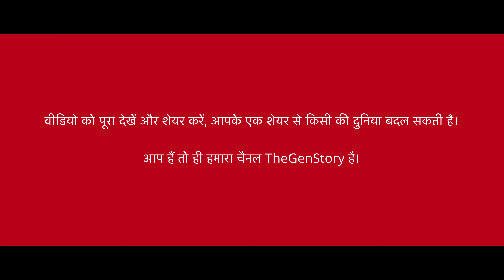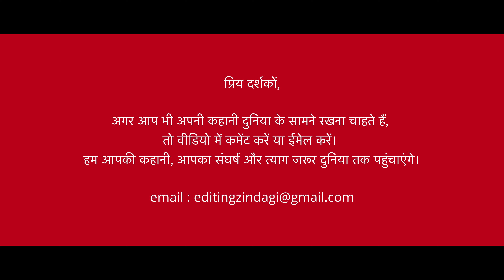Yoga | Hatha Yoga | Asanas | हर धर्म के लिए योग है | Yoga Benefits | Shashikant's Life Story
DOP : Rusalk Anand
Director : Rusalk Anand
Director of Story : KP